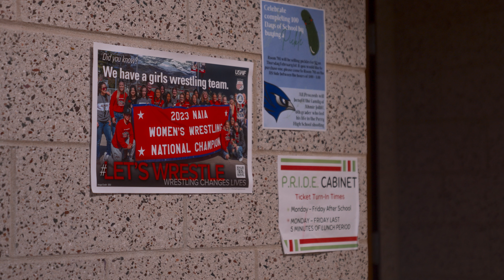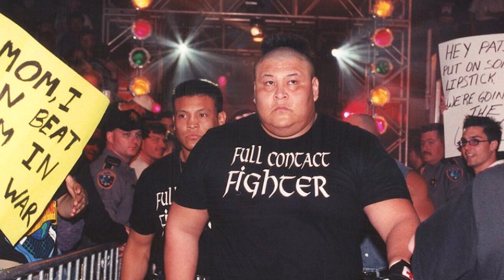Andre Roberts Community Spotlight